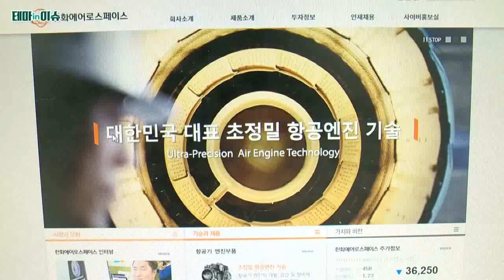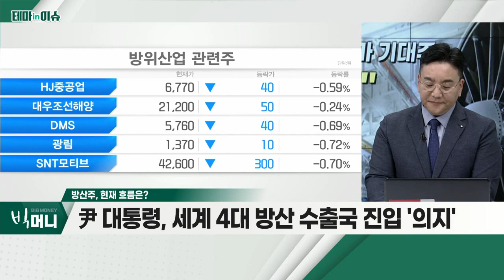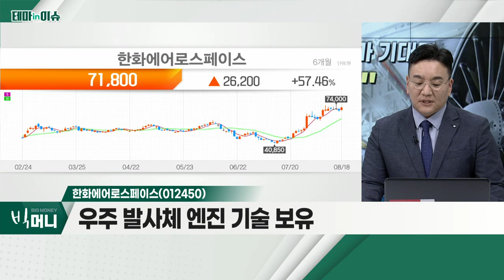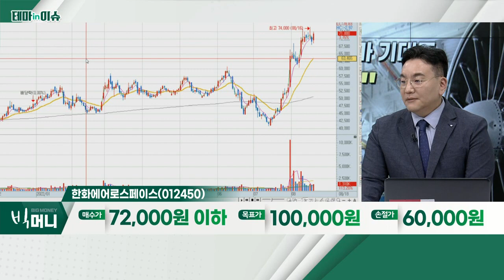한화에어로스페이스(012450)... 방산주_테마IN이슈 (20220818)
- 유럽 각국, 국방 부문 예산 1~2% 이상 증액
- 러-우 전쟁으로 '신냉전 시대' 개막
- 방산, 국가 대상의 사업… 경기와 무관한 흐름

- 한화 방산 부문 인수ㆍ자회사 '한화디펜스' 합병 발표
- 한화디펜스, K9 자주포ㆍ5세대 전투장갑차 '레드백' 보유
- 우주발사체 엔진 기술 보유